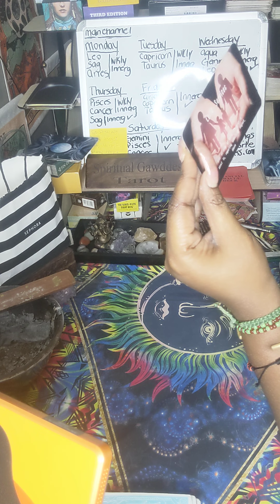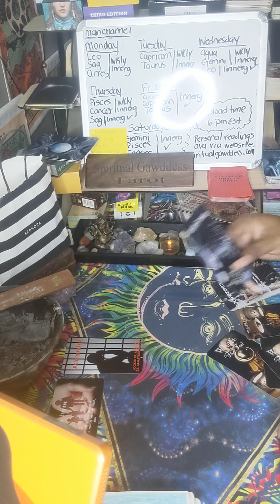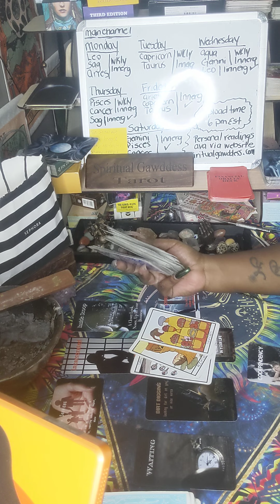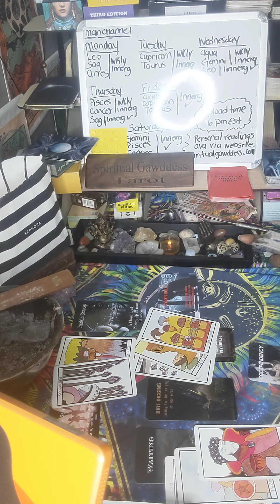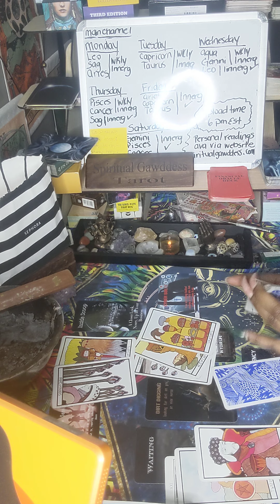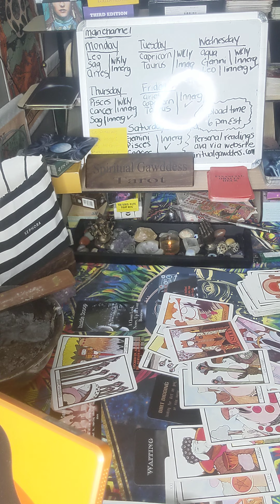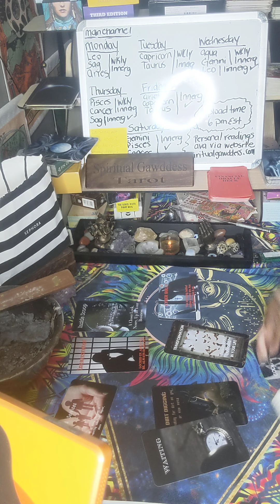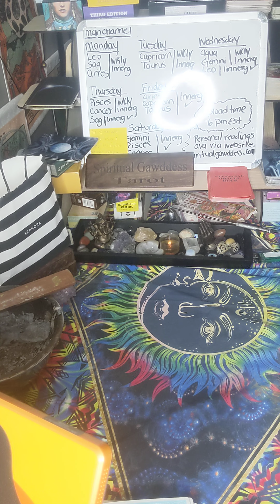TAURUS ♉| BONUS | JUDGEMENT IN UR FAVOR | YOU'RE FREE | YOU DON'T DESERVE THIS | SPIRITUAL GAWDDESS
127 Jonesboro Road
ste 1001